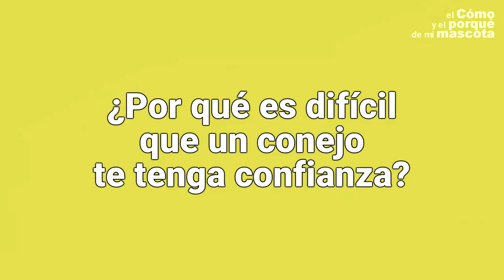¿Un PERRO y un CONEJO juntos?; MENTIRAS sobre conejos; Cómo hacer que CONFÍEN en ti. [SELECCIÓN]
En esta maravillosa selección podrás conocer TODO sobre los hábitos de los conejos; si pueden, o no, convivir con un depredador como el perro; mitos y mentiras que se dicen de los conejos ¿Te vas a perder este vídeo? 😉

0:17 Convivencia entre perro y conejo
4:14 10 mitos sobre conejos
12:45 5 maneras de evitar que se peleen tus conejos
18:52 Cómo ganarse la confianza de un conejo